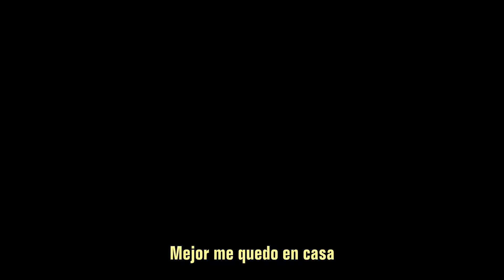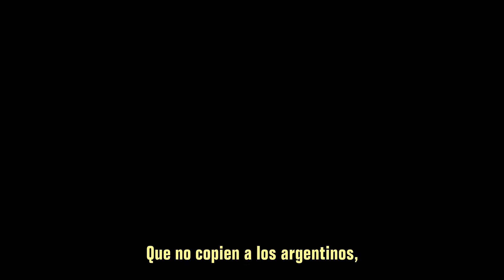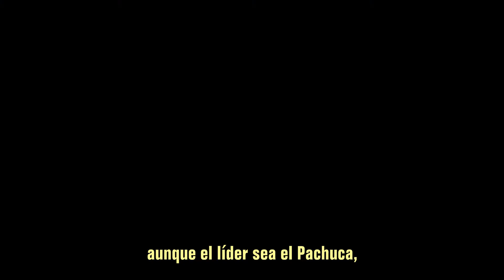Soccer Tunes | Futbol de Caramelo | Ep 97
(¡Ya somos widescreen! 16:9)

Nuestro futbol está lleno de injusticias, pleitos y marrullerías, por eso, el niño que sale aquí en Soccer Tunes (nunca supimos su nombre), adaptó la canción de Mundo de Caramelo donde la prensa sea mejor.

Soccer Tunes ® es una marca registrada. Caricaturas creadas por Eric Salinas